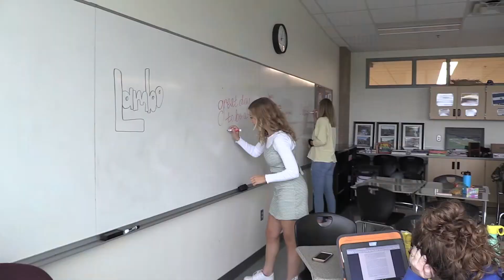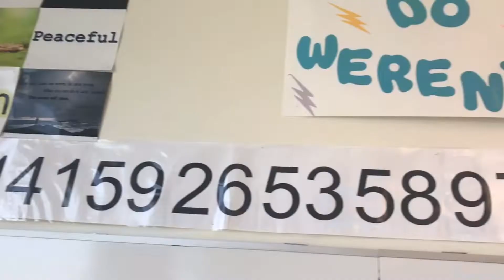RHS News 10-16-2019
Weekly newscast from Rogers High School in Rogers, MN.  This week, anchors Faith Hoppe and Hannah Lamberger bring you the latest news and annoucements along with featured segments including the College Fair, RHS Cribs, Exchange Student Chiara De Savorgnani, Spill It or Fill It, and the Primetime of the Week!